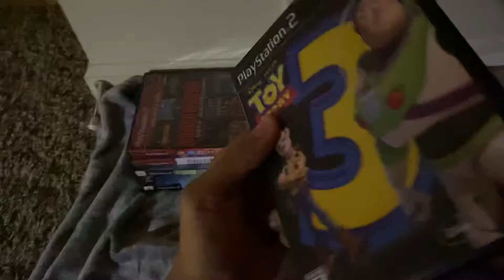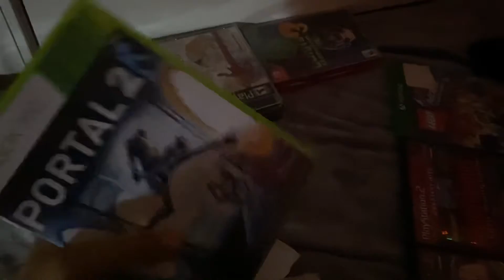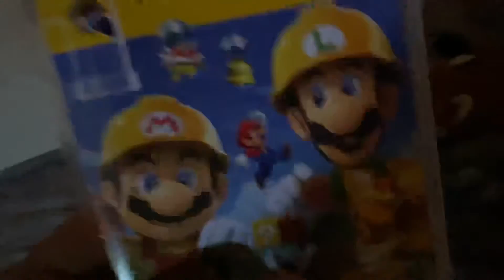Video games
The video games I have